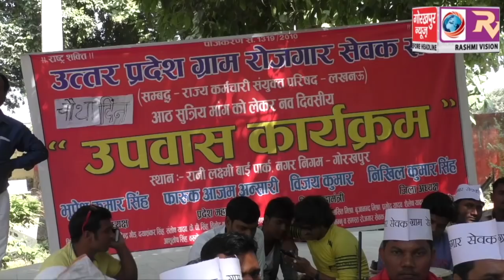बकाया मानदेय को लेकर उपवास पर बैठे ग्राम रोजगार सेवकों ने चैथे दिन मां का जागरण कर जताया विरोध